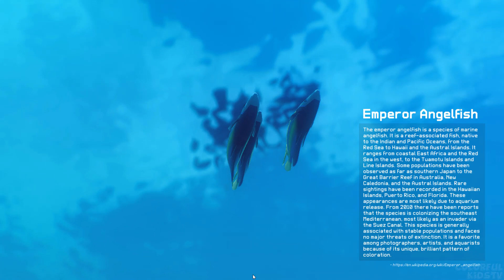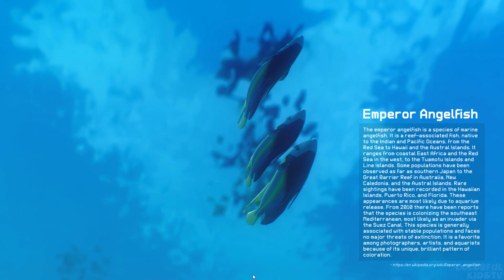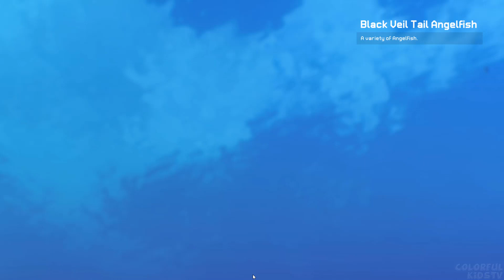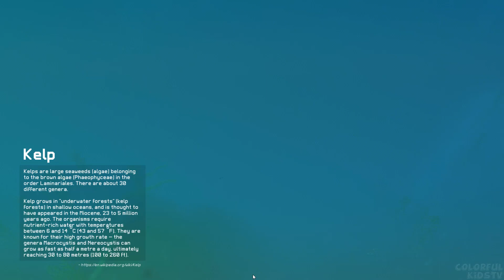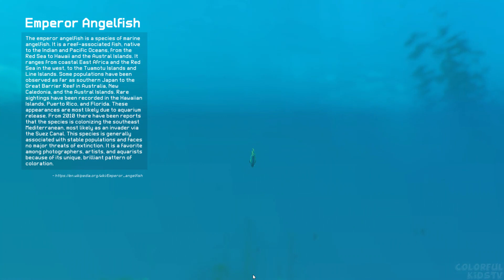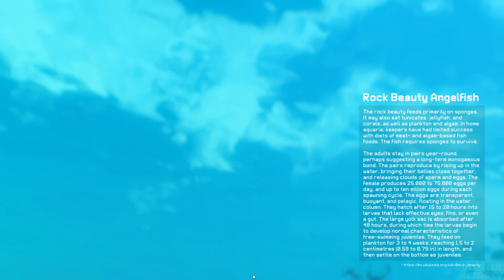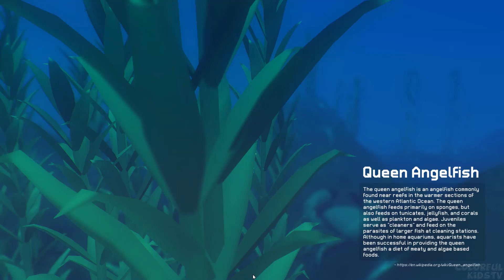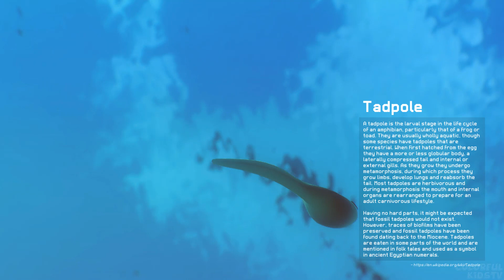LEARN about Underwater Animals and Fish for Kids | Part 1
In this episode you will learn about underwater animals and fish. These learning videos are made for kids, but don't worry if you are an adult! There is much to learn from our fun animal learning videos!

We don't only learn about animals and fish in this video. We also learn about plants that grow underwater and what parts of the world the plants come from. Each animal and fish has information about it.

Did I mention there is fun music with all our learning videos! Strap yourself into your chair because our fun animations are about to teach you many things about the animals and fish that live underwater in your world.

It means a lot to us! We spend a lot of time learning about these animals and fish before creating these fun animated learning videos for kids.

This learning video for toddlers is also ok. All age groups can learn from this. Even a child can learn.